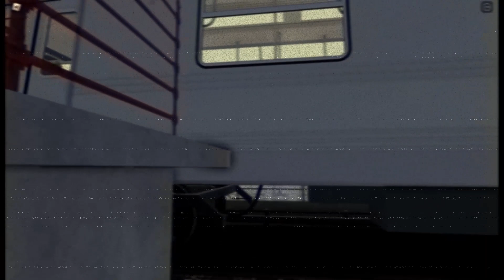Point Lookout, 1989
i forgot to upload this lol